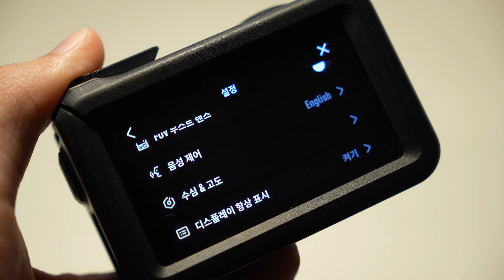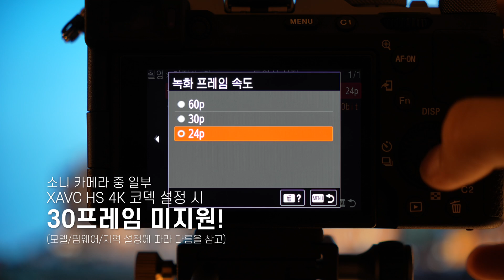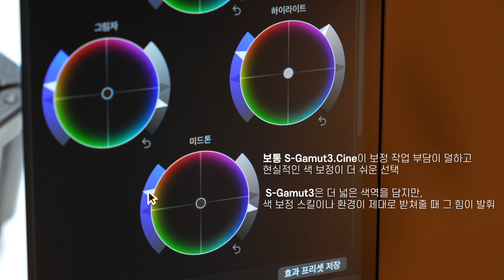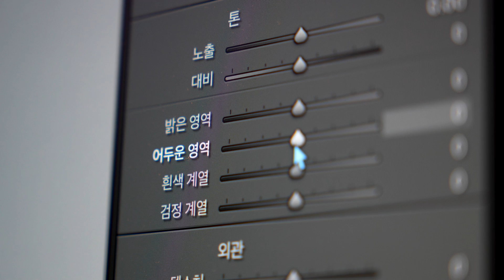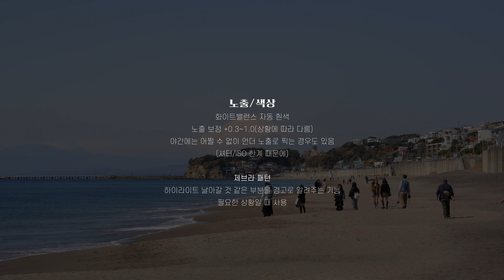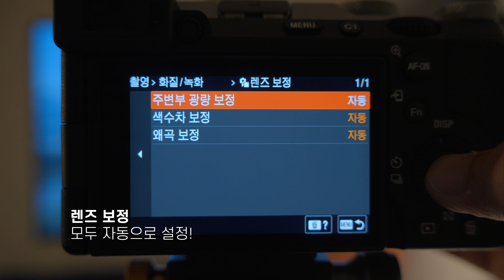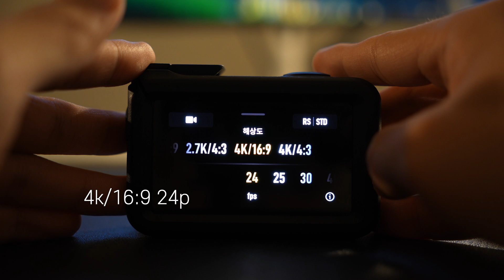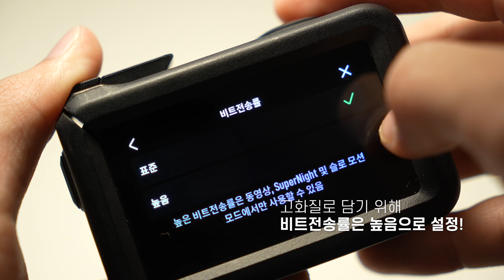액션캠부터 소니 카메라까지! 영화 같은 시네마틱 영상 세팅| 초보자를 위한 영상편!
시청자분들의 몰입을 위해 영상에 자막을 따로 넣지 않았습니다.
자막이 필요하신 분들은 유튜브 자막 기능을 켜고 시청해 주세요!

영상을 4K로 설정하고, 더 큰 화면에서 시청하시면 아름다운 풍경을 더욱 실감 나게 경험하실 수 있습니다😉

🎥My Camera
Sony A7CR
Sony A6700
Osmo Action 5pro

SEL35F1.4GM
Sigma 18-50 DC DN F2.8
Sigma 10-18 DC DN F2.8

🎤 Sony ECM-B10, Dji mic mini

00:00 오프닝
00:17 오늘의 주제
00:59 파일 형식 & 동영상 설정(XAVC HS 4K)
02:52 LOG 파일 설정(S-Gamut3.Cine/S-Log3)
05:11 노출/색상(과노출, 제브라 패턴)
07:13 스테디샷 설정(손떨림 보정)
08:50 커스텀 설정(브리딩 보정, 셔터 버튼, 녹화 중 강조 표시)
10:05 오즈모 액션 5프로 세팅!
12:04 오즈모 액션 5프로로 담은 오키나와 스노쿨링
13:03 클로징 & 마무리

개인적인 메일을 삼가해주세요. 감사합니다)
* 이 영상의 다운로드 및 2차 활용을 금지합니다.
* 욕설, 콘텐츠와 상관 없는 내용, 외모 비하, 기본적인 에티켓이 없는 댓글은 삭제 처리 될 수 있습니다.